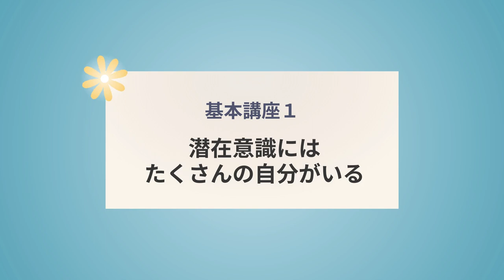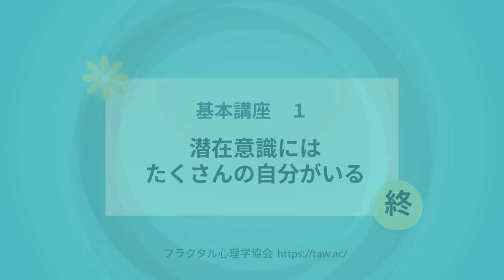第1回 潜在意識を知るといいこといっぱい！ 潜在意識コントロール教室始まる！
フラクタル心理学やTAWフラクタル現象学を学べば、
まわりの起きている現象から簡単に自分の潜在意識を見ることができるようになります。
そして、脳の錯覚を取り去り、過去からの苦しい感情を取り除くことができます。

すると、今まで無駄に感情を揺り動かしていたことに気づき、それが穏やかになっていきます。そして、本来持っている能力が開花し、
人生を自分自身で大きく変えることができるでしょう。
TAWの理論はまったく新しい生き方を可能にするのです。

2019年度より関西学院大学大学院にて
No.2はこちら。